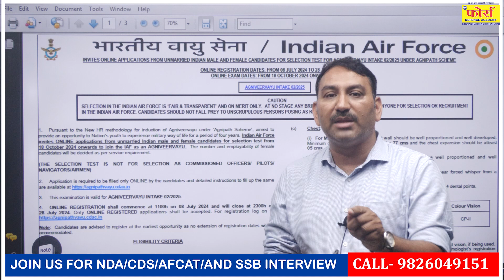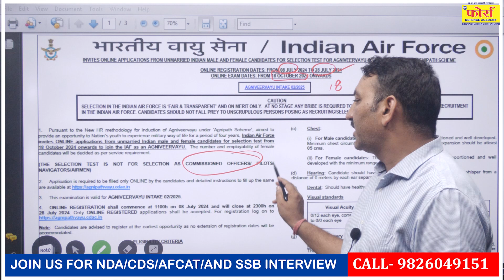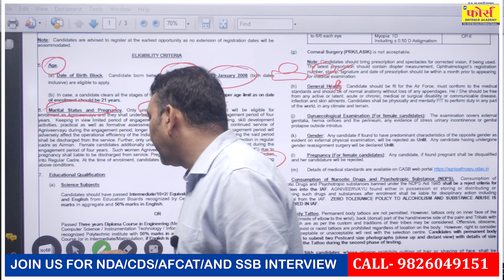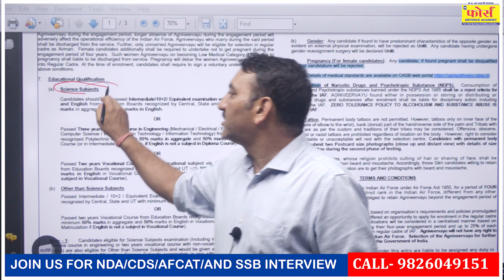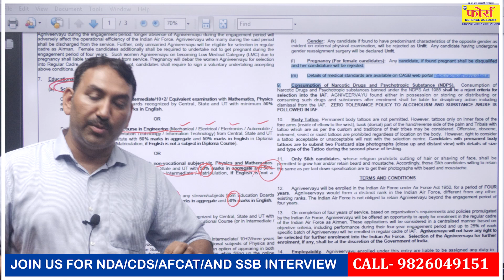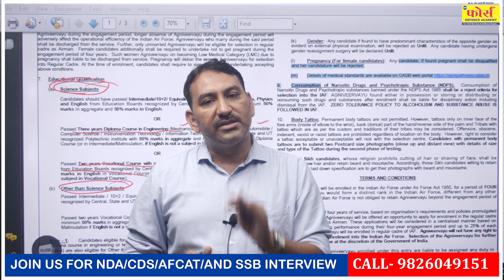Airforce New Vacancy 2024 | Airforce X Y Group Notification 2024 | Syllabus, Salary, Qualification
Airforce X Y Group Notification 2024 Out | Syllabus, Age, Qualification, Salary | Agniveer Vayu Intake 2 2025 Notification | Full Details | Airforce New Vacancy 2024 | Airforce 2 2025 Notification | Stay updated with the latest Airforce X Y Group Notification 2024. Get comprehensive details on the syllabus, salary structure, and qualification requirements for the upcoming Airforce New Vacancy 2024. Prepare effectively with expert insights into the exam pattern and essential study materials. Don’t miss this crucial information to secure your position in the Indian Air Force X Y Group 2024!